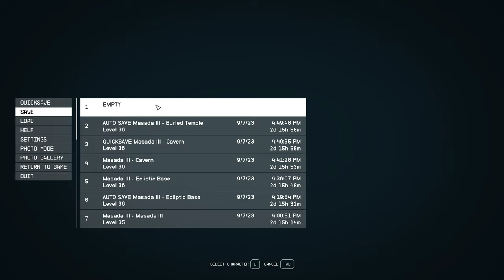Starfield: [Spoilers] Final mission's ending, killing both Emissary and Hunter losers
You can safely jump right to 12:00 without missing anything. It took me a while to figure out the duplicates never end. Like I said I'm not very smart.